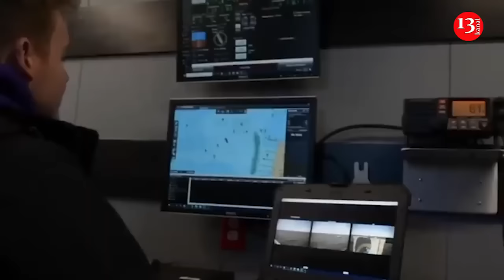Western fleets will have to fight with many sea drones of the Russian Navy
Autonomous, attack, maneuverable, high-speed, unmanned boats have become the newest and most serious problem for surface ships of all navies in our time. This was stated by Nick Childs, senior fellow for naval and maritime security at the International Institute for Strategic Studies.
It should be noted that International Institute for Strategic Studies is a think tank on military- political conflicts with headquarters in London. At International Institute for Strategic Studies, Childs is directly responsible for  the analysis and data on sea power capabilities published in The Military Balance magazine. His responsibilities also include formulating and implementing research projects and participating in other International Institute for Strategic Studies publications and activities, including conferences and consulting. He conducts examinations of maritime defense in general, as well as the navies of the United States, Russia, China and Great Britain, and other major naval powers in Europe and the Asia-Pacific region. Deals with naval and maritime policy and strategy, maritime disputes, ship capabilities, surface and underwater warfare, amphibious operations and maritime missile defense. Childs is an authoritative and well-known Western specialist.
During a recent speech, Childs said that the Russian Black Sea Fleet has suffered numerous attacks from Ukrainian sea drones. But now the Russians have some experience and their industry is able to create a large number of their own similar sea drones. Considering the potential and capabilities, in the foreseeable future, groups of similar unmanned boats of the Russian Navy can become a huge threat to the Western Navy, without exception.
“The Russian Black Sea Fleet has failed to adapt to some of these challenges. In some ways, uncrewed surface ships and fighting them is not rocket science. I mean, countering anti-ship missiles is rocket science, but it has flaws that are present in Western and British navies' training and they are much better prepared to respond to them”– the expert pointed out.
He emphasized that the actions of the Ukrainians opened up prospects for a potential enemy, i.e. the Russians. Soon the Russians will study this technology , begin to create “swarming masses” and practice various actions in exercises.
“This is an area where we see adversary potential, where, looking to the future in terms of capabilities, accelerated development and procurement, the British Navy, Western navies in general will have to face difficulties in terms of support and counteraction them on such a scale”– he warned.